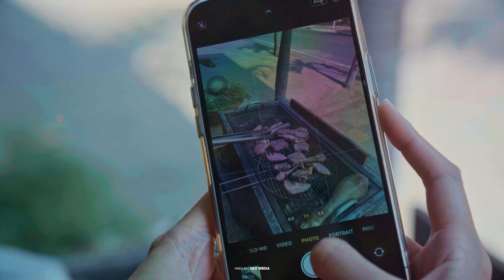Tanyoli Ninh Thuận 4K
Địa chỉ: 116 Ngô Huy Diễn, Hòa Xuân, Đà Nẵng.
© Bản quyền thuộc về Sao Media
© Copyright by Sao Media ☞ Do not Reup